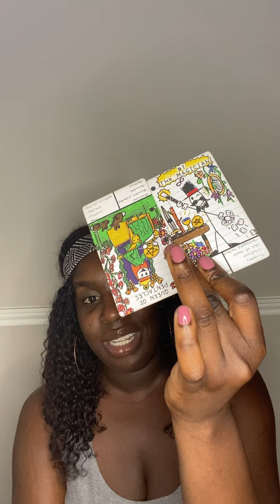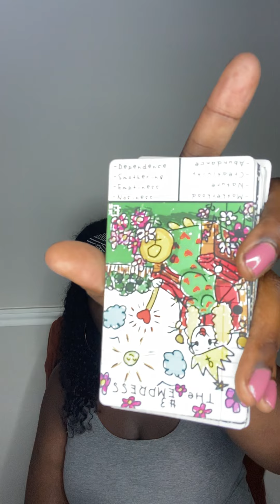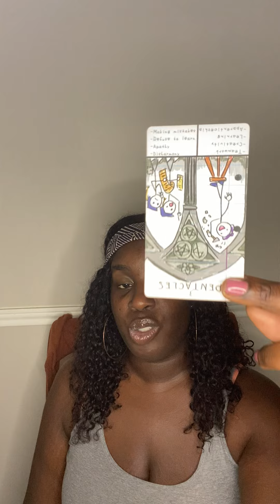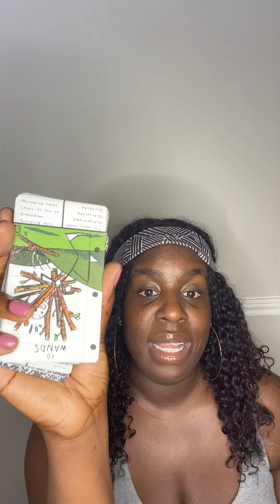💦SCORPIO♏️ TAURUS ♉️ l THEY NEED A PLACE TO STAY. THEY'RE COMING TO DESTROY YOUR PEACE⚠️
🦂 🧘🏾‍♂️ TheAfrozen 🧘🏾‍♂️🦂

In this video, I do a quick reading of the situation for Earth and Fire signs, starting with Scorpio and Taurus. I make some predictions and suggestions based on my understanding of your needs. This reading is not meant to fix any issues or to give you advice so much as it is meant to give you an idea of the forces at play in your situation so that you can make better decisions.